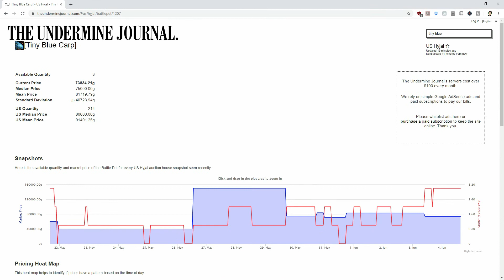Easy 50k-100k gold fishing farm. Tiny red carp and Tiny Blue Carp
In this video I'm going to show you where to fish for the tiny red carp and the tiny blue carp, both of which sell for 50-100k gold on almost every server. It takes a while to fish these guys up but if you are able to get them they will definitely help your coffers!